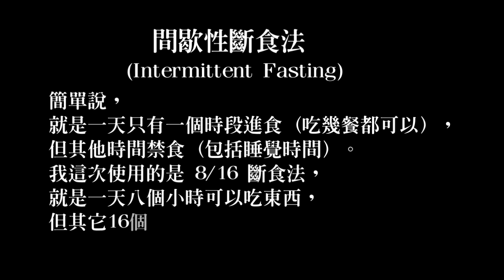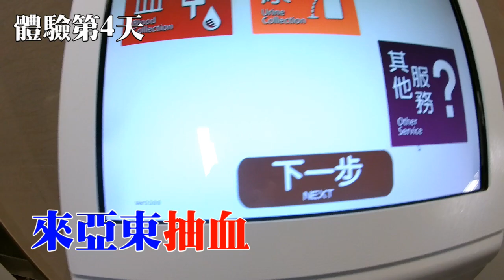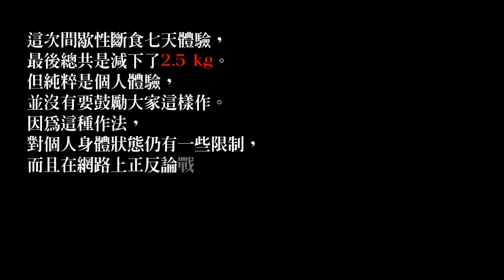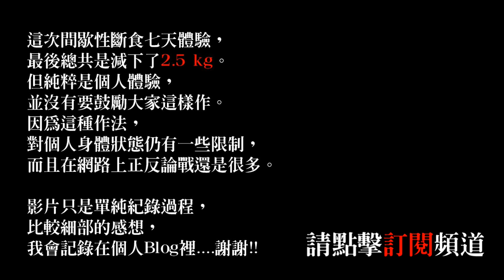【間歇性斷食法】讓我頭腦靈光了很多，每次考試都考一百分，而且人也更美了?!呵呵呵呵...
寫在前頭，
我並沒有要鼓勵大家這樣作。
而這也只是一次單純的體驗紀錄，
目前網路上相關的正反討論很多，
如果你想要嘗試，
建議先孤狗相關資訊先。
因為有些身體狀況(比如說糖尿病)並不適合嘗試。

這次體驗的細節與感想，
我記錄在個人Blog裡:

拍攝道具↓↓
腳架:SIRUI 3T-35K (只用到雲台)
鏡頭:SJ7 STAR
軟體:威力導演16
配樂:Rag Time On the Rag,
     Fun Activity Montage,